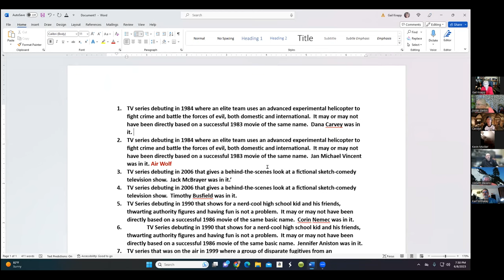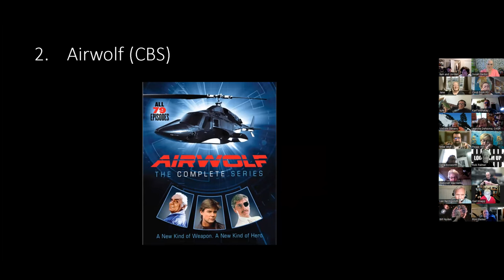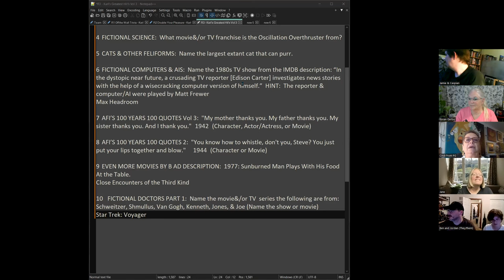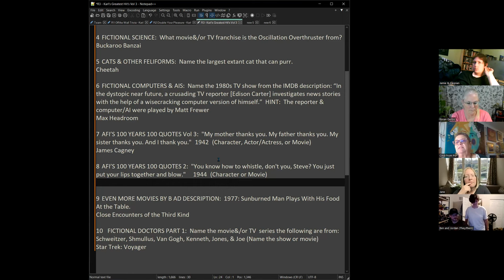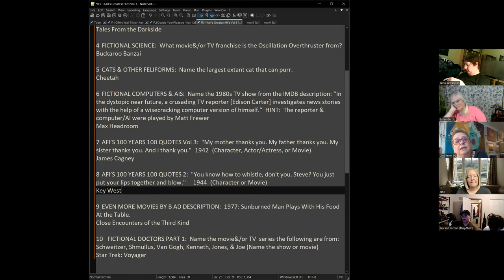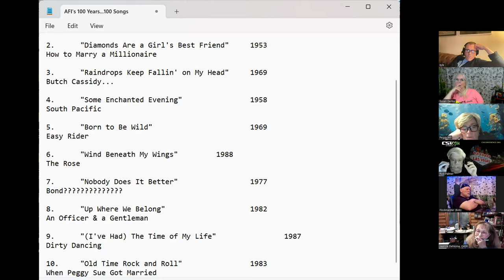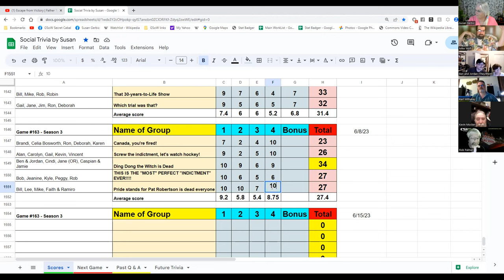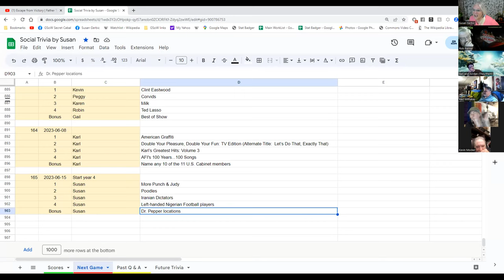Social Trivia by Susan - June 8, 2023 - Game #164 - last game of our 3rd year!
This was the very last game of our third year of Social Trivia - never missed a Thursday!

Karl American Graffiti
Karl Double Your Pleasure, Double Your Fun: TV Edition
(Alternate Title:  Let’s Do That, Exactly That)
Karl Karl’s Greatest Hits: Volume 3
Karl AFI's 100 Years...100 Songs
Karl Name any 10 of the 11 U.S. Cabinet members